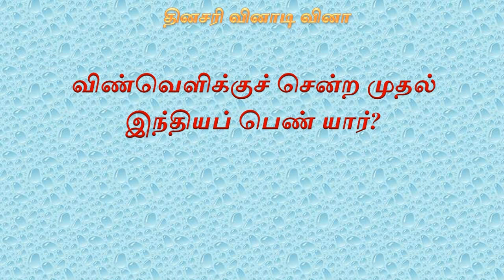தினசரி வினாடி வினா – 81